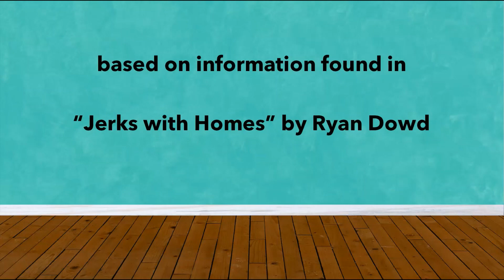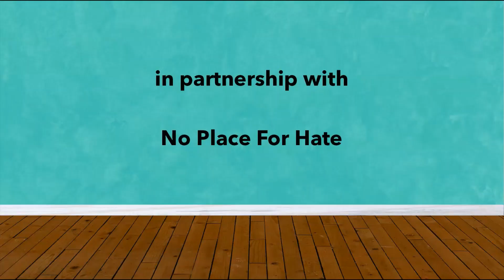No Place For Hate | Read For a Welcoming World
Learn how reading window and mirror books helps us strengthen our empathy muscles and create a welcoming world. Then, read an OwnVoices book and share your thoughts with us!

A partnership between Oregon City Public Library, the Oregon City School District, and No Place For Hate.